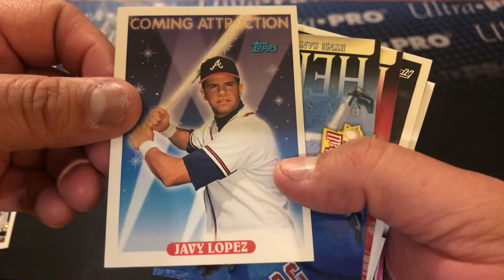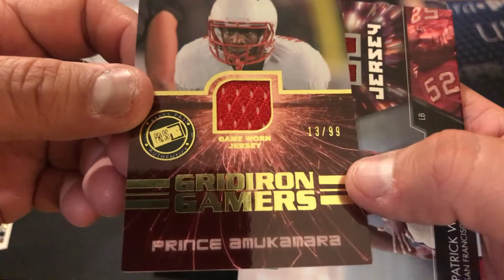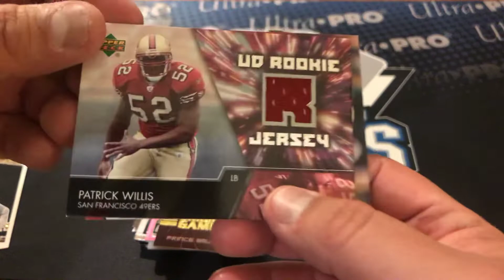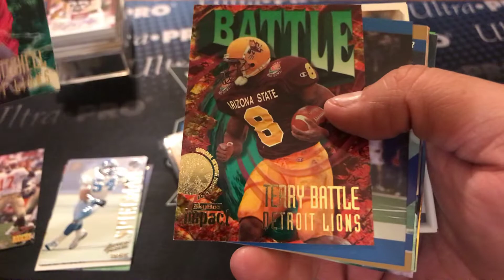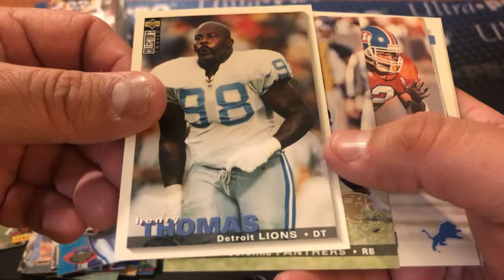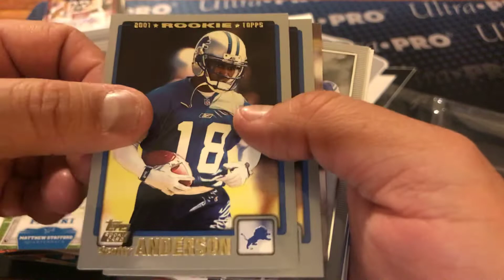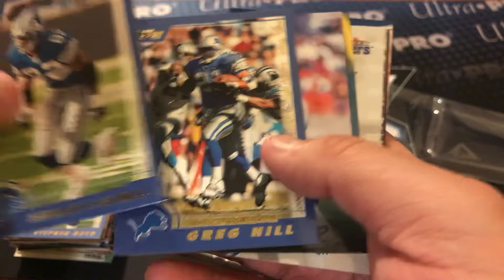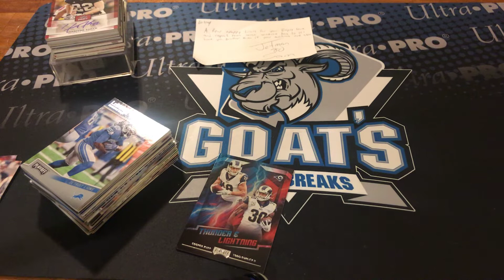Firesale Package and CP from Jetman80!